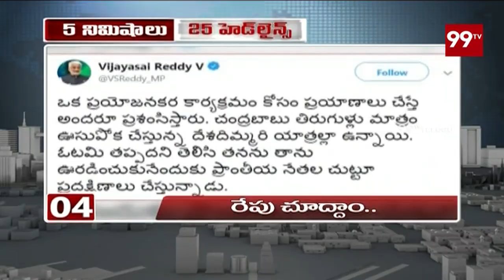5 Minutes 25 Headlines | 2 PM News | 22-05-2019 | 99TV Telugu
5 Minutes 25 Headlines | 2 PM News | 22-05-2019 | 99TV Telugu